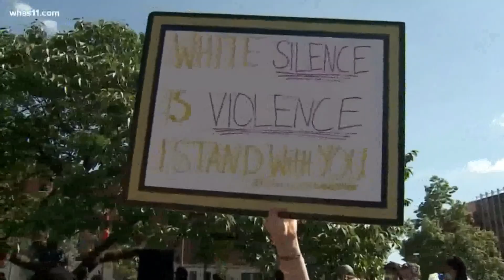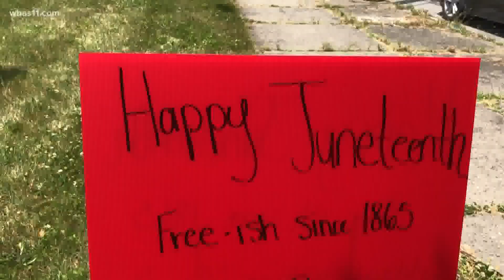'Black people lives have always mattered': Black Love Blooms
Black Love Blooms is a community art project aiming to uplift spirits during a time where African Americans feel like they are reliving the pain of the past.